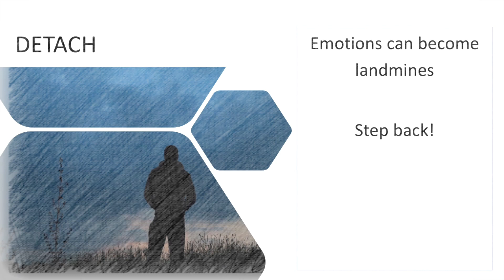HL Presents - Handling Upheaval Quick Tip #2 - Detach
Homepreneur Lifestyle Presents - Handling Upheaval Quick Tip #2 - Detach

The Homepreneur Lifestyle is a one-stop channel for all your needs when starting your own small business or working from home.

Finding products or business ideas.

I will be presenting you with ideas for you to start or add to your business.

Finding the right tools to be successful faster.

Today there are so many apps and gadgets to make our lives easier.
I will share the best apps and tricks to bring you success.

Looking after Body and Mind.

The use of affirmations and healthy self-talk are just a couple of the tools I use and will share with you.

QUESTION — Have a question about Homepreneur Lifestyle, Working from Home, Starting a Small Business from Home,  Productivity, Tech, Marketing, or Anything Else? Post in the comments section of this video!